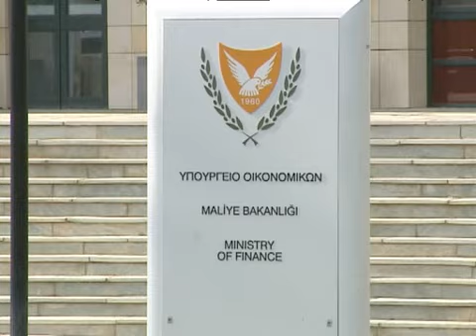Σεμινάριο κεντρικής Τράπεζας